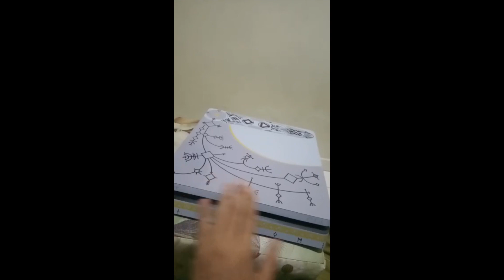Ps4 Slim Skin - God Of War Limited Edition - Depoimento 1702 - William Araujo Silva